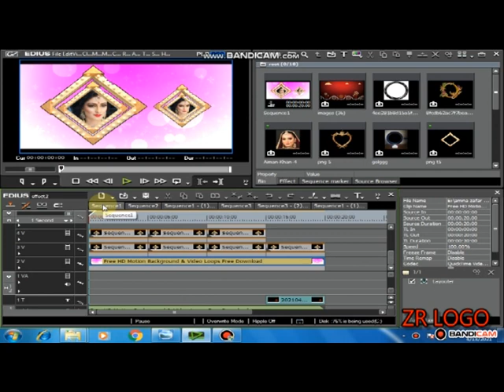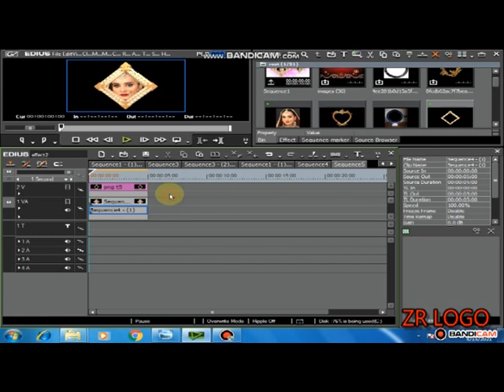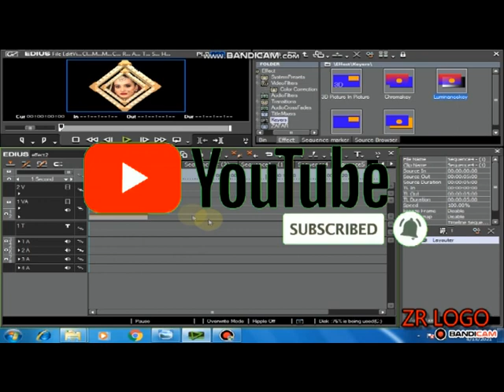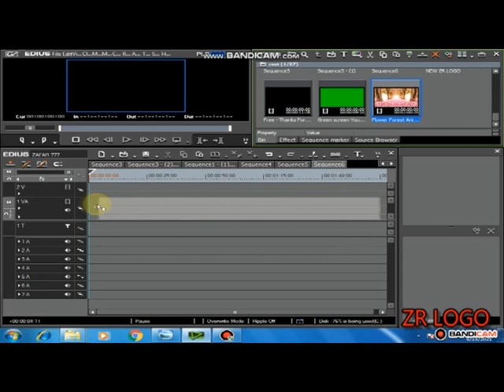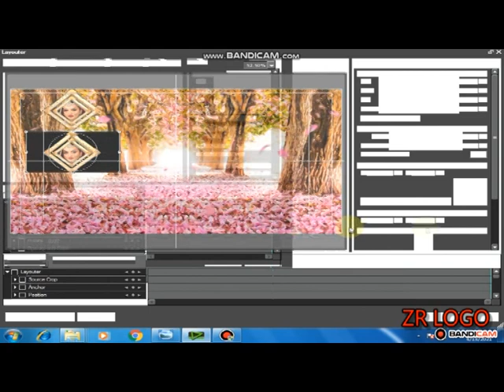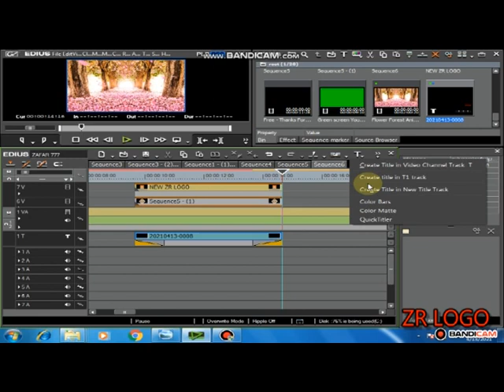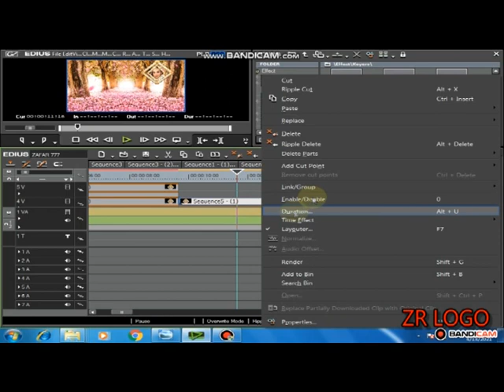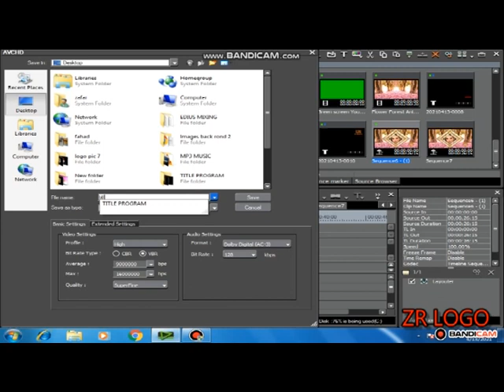New effect Edius 6 zr logo